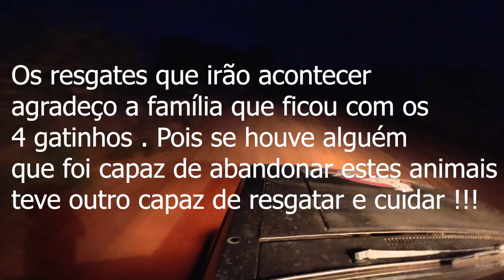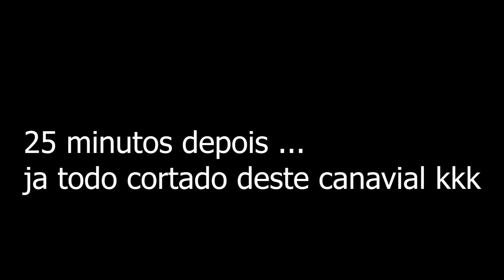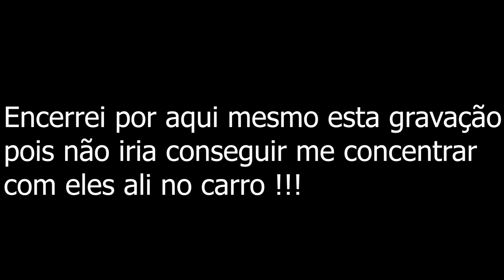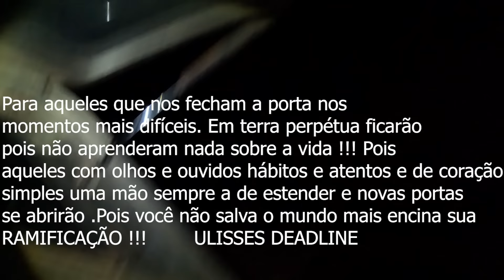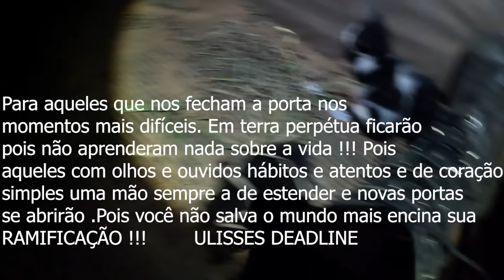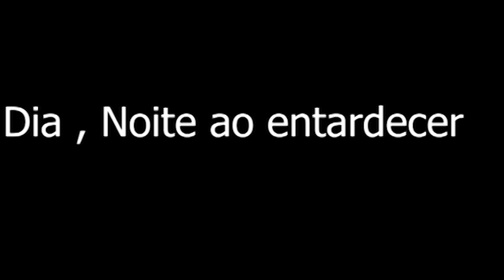A Oferenda 6 câmera pega aparição obscura e o resgate de 4 gatinhos abandonados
Este vídeo mostra o triste abandono de animais em lugares isolados e sombrios mas nesta noite meus passos por ali percorreram e mudaram o destino destes animais tendo assim um lar para eles